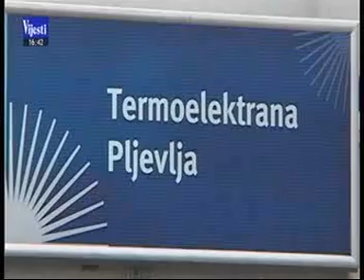08.09.2015._ TV Vijesti_ NVO Green Home apelovala na EPCG_deponija Maljevac